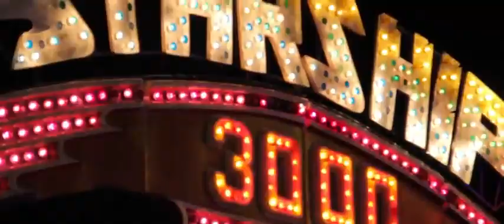LOVES PARK Movie TRAILER Drama, 2017